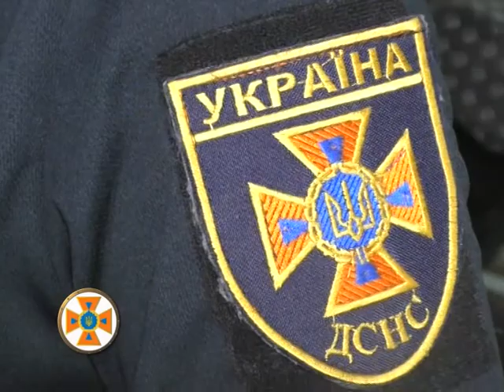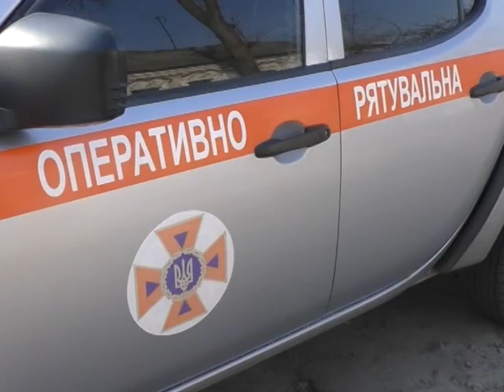Хроніка надзвичайних ситуацій. 18 серпня 2020